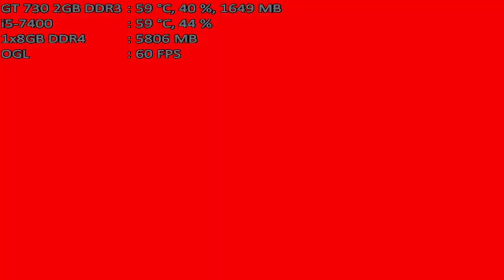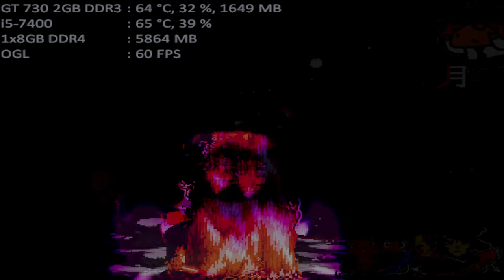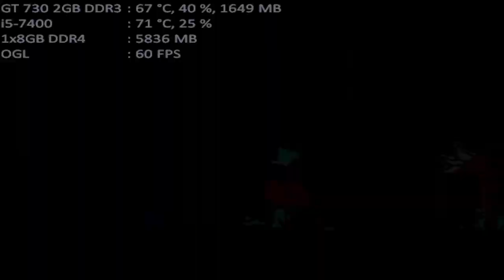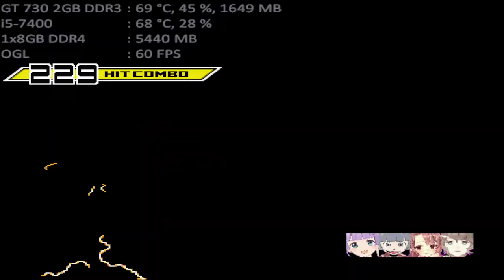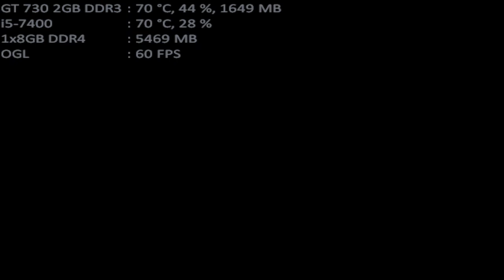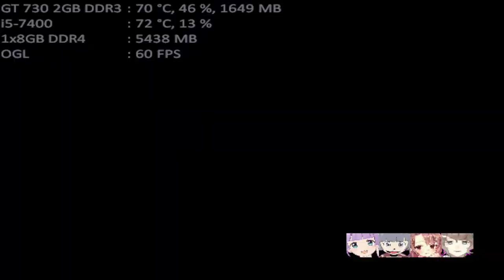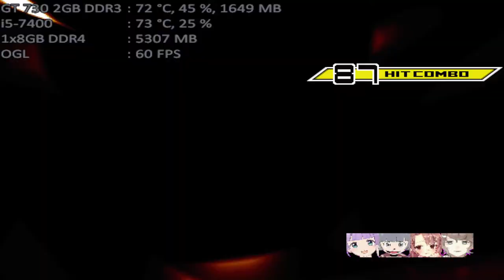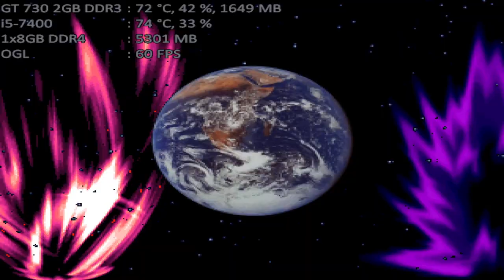mugen 1.1 mugen fighting jam 1.1 team silly rare akuma vs vtuber